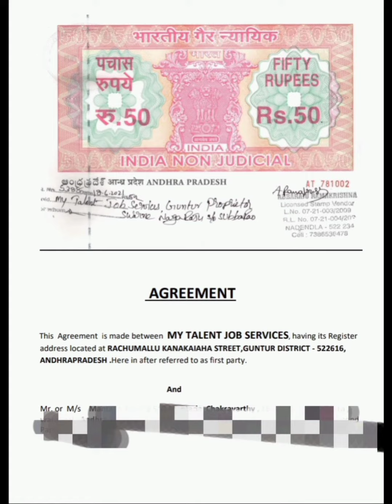Infinity Tech Web Services,Work not completed demanding money, Cancel Agreement without money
Cancel Agreement without money
 Stop legal Notice Hard Copy will not come to your Address.
NOC free of cost
No Harassment Cal from Advocate.
No need to go Police Station and court.
No need to Pay Cancellation,Penalty and Maintenance Charge to Company.
We will talk to them on your behalf.

Connect with Lawyer
Get Advice Save Time & Money

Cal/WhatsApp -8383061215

Legal helpline for victim
to help them from  form filing company and advocates
Just Cal us and save your time & Money

TYPERLY DATA TECH,FLYLEAF DITECH,BORNLEAF DIGITAL,TESCO SOLUTION

Care plus portal,Digiladder Consultancy Services,Crew Solutions

Vertex Work Solution,Flowtech international,Destiny Corporate Service

Hitech Solution,Kinney Infotech pvt ltd,Camin Technology

Tryco Technology,axis infotech, Transparent Work Service

Lyzon Solution,Crowd Strike,Jolly Service,Esentire network Data Entry Job,

Ams Solution,Benchmark Digital Services,Avion technologies,cozy tech company

Apna work private limited, Westfield technology,

CSR
altravex united
Amazon data solution
An technology
AQ technolgy company gujrat
astracorp
Astracorp international
aura data service
Big Data Avenue
Brain cost consultancy
carveti commerce limited solution
CMS correction
core enterprise
criptolite
Crossix enterprises
cryptolite network
csf employment service pvt ltd
DTD solution
elite service
equinox(Fraud)
global solution
Griffin Infosys
gvs technolgy gujrat
hs enterprise
I link technology
indeed pvt ltd
infinix network
It work hub
max enterprise
metrics infotech fraud
Micro Technology
niox tech
OC technology
octavic service
online web participant
optex service
Orbit
orbit web system pvt ltd
orian technology
oxy tech company
pearl service
phantom techhub
pixelweb system
Redvision tech
resume filling
sili tech
SKY International Company
spectra typing service
STW Enterprise
Tecglevion digital
Tech caster of tech caster
techedge
techlevion dogital
techno impact solution
technocraft solution
techtom tachnolgy
tecjhedge united (FRAUD)
Truzie softsolution
urban technolgy
vj consultancy service
way2 consultancy service
webcreta infotech
zenith solution
zet technologies
Lyzon solution
crowd strike
jolly service
online work portal
justemploy hiring
wittFi Technology
S Pro technology
Fibre cloud tech
destiny corporate service
avoin technology
cozy tech company
Apna Work pvt ltd
Westfield technologies

Keynote technology

Complaint Regarding Fraud Data Entry and form filling jobs
Shocking Truth behind Work from Home Data Entry Jobs
legal notice, agreement, online money charge for registeration, information technology act, indian arbitration \u0026 conciliation act, gujarat ka fake form filling, online home based job fraud, gujarat fake company, from filling data entry job, fake data entry companies, legalonlineadvice, onlinefakejob, harassment, fraud work from home jobs, typing job, work from home, sutat, blackmailing, dataentry, fromfillingjob, threatening from online form filling job, form filing fraud job company, online home based part time job,

FlexEnterprise — fraud data entry company,
DnsEnterprises — online part time form filling job fake,
Millennium Freelancing Services — tried to do fraud,
Stm Company — stm company seeing to case fear many rupees getting. I want my refund mon
Gprojexel Softech — payment not received yet
N.tech — data entry jobs from home
Ariss Infotech — home based offline jobs
Csr Company Captcha — fraud calls from csr company (work from home)
Csr ,latur , Maharashtra — threatening me for penalty or legal action
 Maharashtra — without consumer permission doing fake agreement and blackmailing.
Crossway Technology — data entry fraud
Hbj Services — they are not paying my salary but they can take 4853 rs from me
RioTechnology — they are asking penalty 10000/-before they already give me noc after paying 6500/- as my penalty, still asking to pay 10000/
N Tech — n tech fraud captcha work
Flex Enterprise — harassment and demanding for money